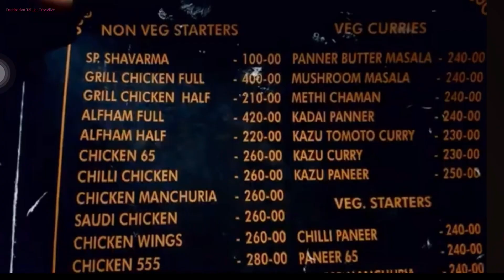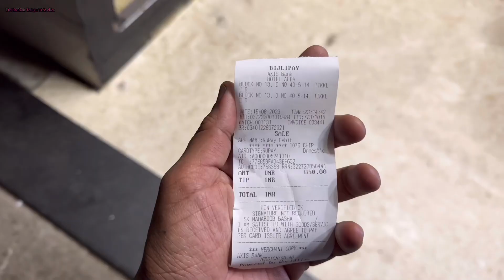Alfa Arabian Mandi Restaurant in VIJAYAWADA 0ne place for Mandi Kabsa Biryani